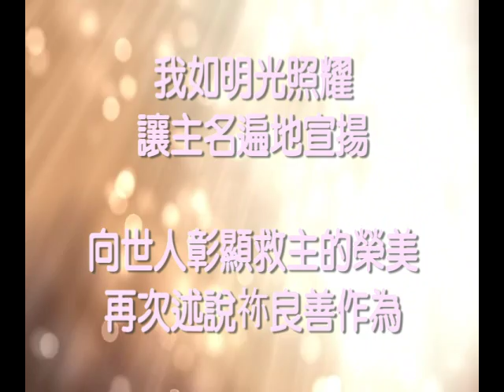音樂說書人 0821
【如明光照耀】

我要每日活出祢榮耀旨意
不斷努力保守自己
來榮耀祢聖名
願我一生成為祢愛的雙手
擁抱每個需要關懷
渴望祢愛的人

我如明光照耀
好像天上的星星
在這黑暗的世代散發出
主同在的榮光

我如明光照耀
讓主名遍地宣揚
向世人彰顯救主的榮美
再次述說祢良善作為
我願用我的生命
在我一生中傳揚祢愛的光芒

我至今所付出每一個代價
都已塑造我的生命
成熟在祢面前
懇求主祢賜給我那憐憫的心
使我一生的年日
都榮耀祢聖名

成為祢手中的器皿
是我一生懇求
祢話語保守我的生命
求祢賜給我能力
來完成美好旨意
直到世人看見
祢榮耀遍滿全地